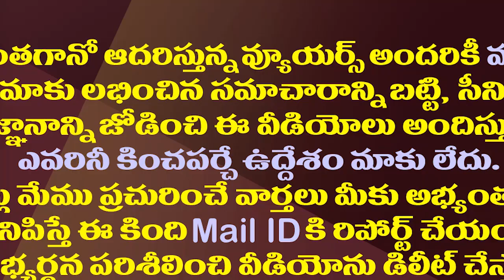చంద్రబాబు వాడి కుక్కలు గుడివాడలో నన్నేం పీకలేవు| Minister Kodali Nani Open Challenge To Chandrababu